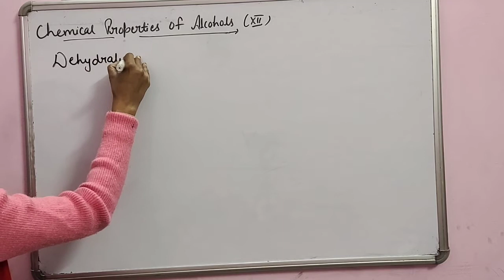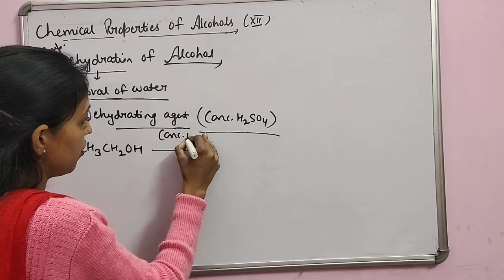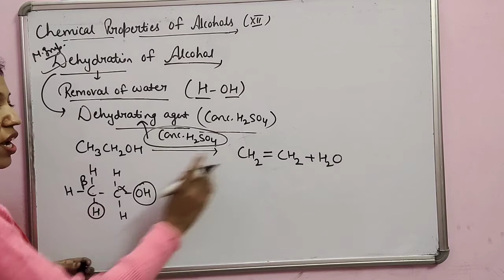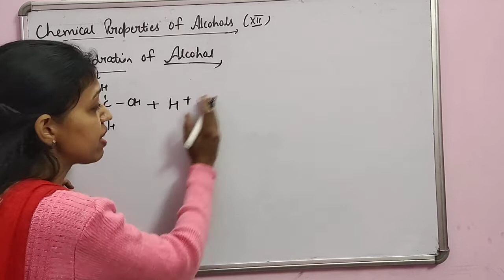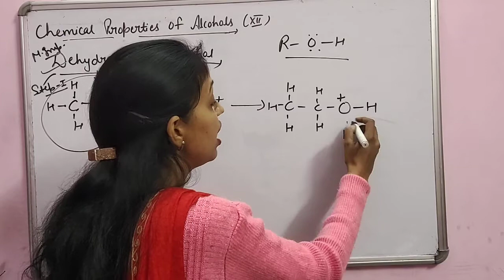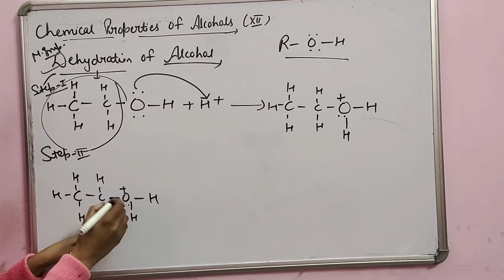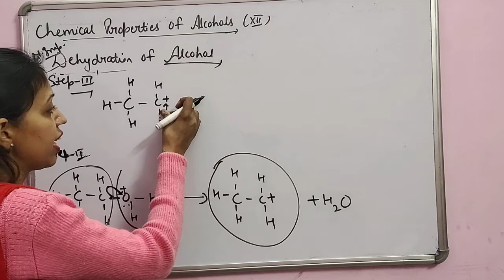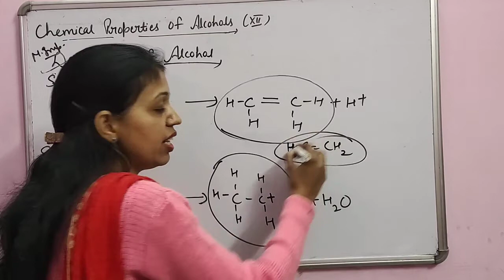Dehydration of alcohol with mechanism, Class 12th